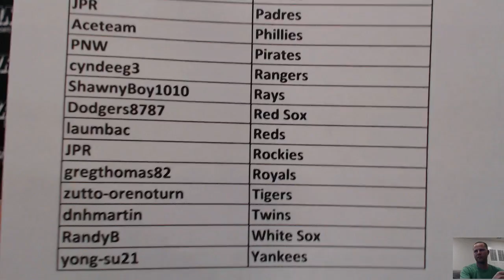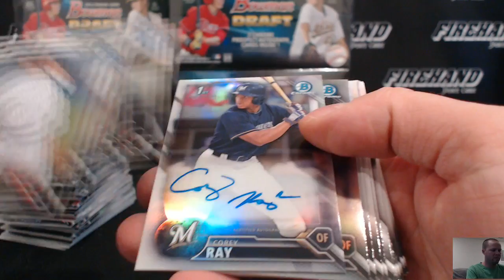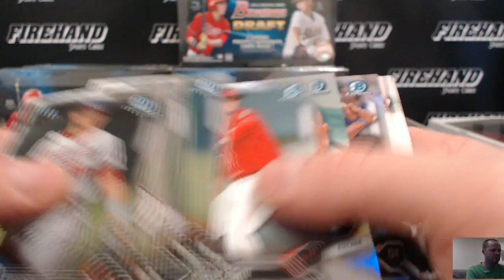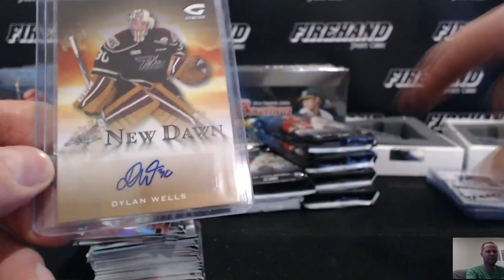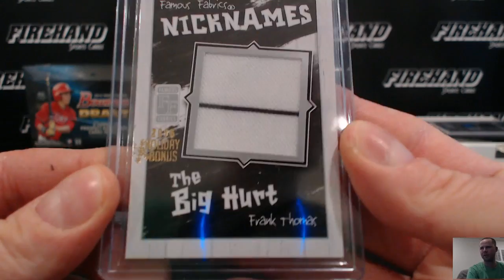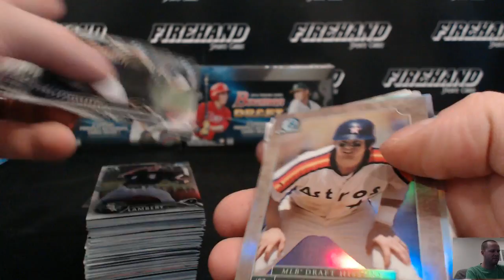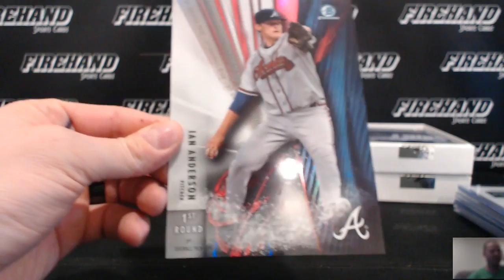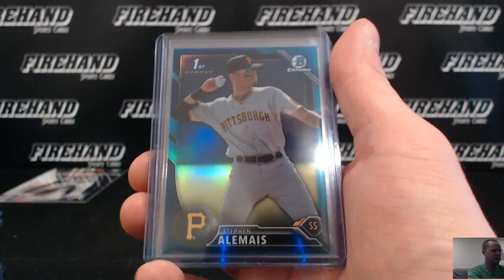2016 Bowman Draft Jumbo Baseball 8 Box Case Break PYT #8 ~ 12/23/16